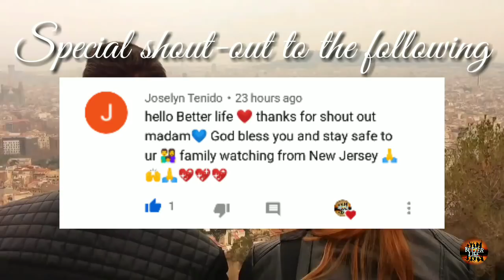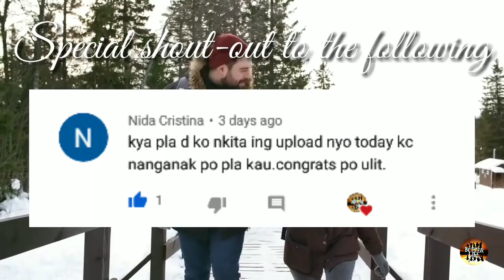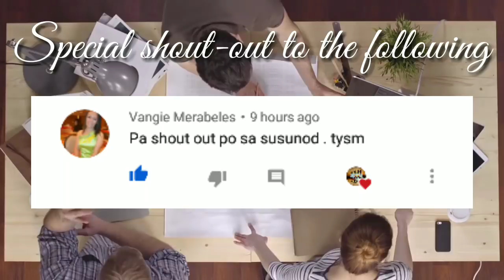Kapalaran Horoscope Ngayong Araw May 26, 2020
Tommorow's guide
horoscope ngayong araw ng May 26, 2020 KAPALARAN HOROSCOPE May 26, 2020
KAPALARAN HOROSCOPE May 26, 2020 tagalog
KAPALARAN HOROSCOPE May 26, 2020 Filipino version